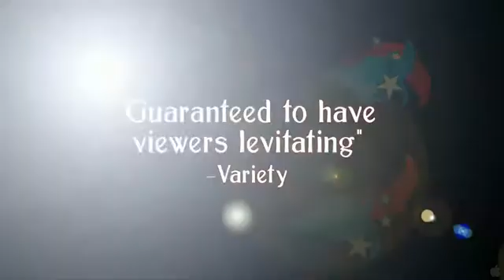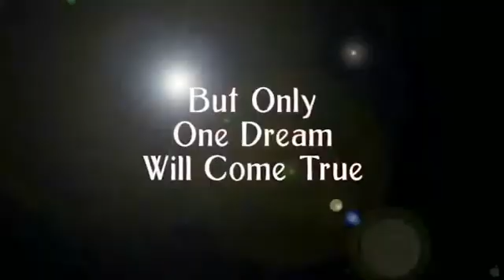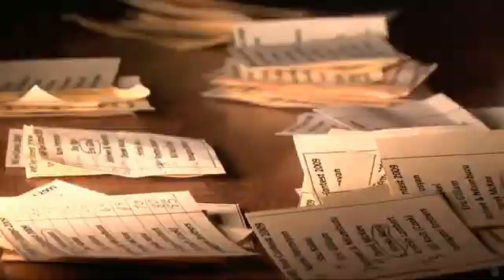Make Believe Documentary